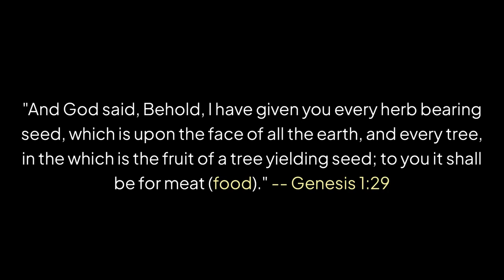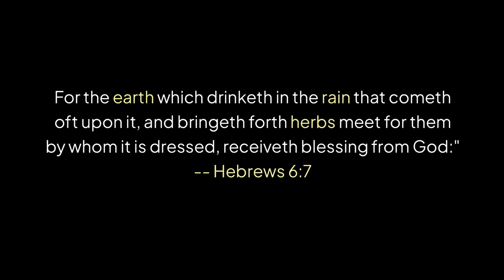Ashwagandha: The Ancient Herb Transforming Modern Health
For centuries, natural remedies have played a vital role in promoting human health and well-being. Among these, ashwagandha—an ancient herb rooted in Ayurvedic tradition—has emerged as a modern health superstar. Revered for its remarkable health benefits and rich history, ashwagandha is increasingly recognized as a powerful adaptogen for both physical and mental resilience.

A Legacy of Healing: Ashwagandha’s Origins
Ashwagandha (Withania somnifera), also known as “Indian ginseng” or “winter cherry,” has been a cornerstone of Ayurveda for over 3,000 years. Its Sanskrit name translates to “smell of a horse,” a nod to its distinctive aroma and the vitality it is believed to bestow. Ancient texts celebrated ashwagandha for its rejuvenating properties, using it to enhance stamina, combat stress, and restore balance in the body.

Traditionally, ashwagandha was used to strengthen the immune system, improve energy levels, and support longevity. Indian sages relied on its roots and leaves to address a variety of ailments, from fatigue and arthritis to memory loss and anxiety.

The Modern Renaissance of Ashwagandha
Today, ashwagandha is undergoing a renaissance as scientific research validates its traditional uses. Packed with bioactive compounds like withanolides, alkaloids, and flavonoids, this herb offers a wide array of health benefits.

Key Benefits of Ashwagandha

Stress and Anxiety Relief
Ashwagandha is one of the most studied adaptogens, substances that help the body manage stress. Research has shown that it reduces cortisol levels, the body’s primary stress hormone, thereby alleviating symptoms of chronic stress and anxiety.

Known for its calming effects, ashwagandha promotes better sleep by helping regulate the body's natural circadian rhythms. It’s particularly beneficial for individuals suffering from insomnia.

Enhanced Cognitive Function
Studies suggest ashwagandha improves memory, focus, and overall brain function. Its neuroprotective properties make it a promising natural remedy for cognitive decline and neurodegenerative conditions like Alzheimer’s.

Boosted Energy and Physical Performance
For athletes and fitness enthusiasts, ashwagandha can enhance endurance and muscle strength. It has also been linked to faster recovery times after exercise.

By modulating the immune response, ashwagandha strengthens the body's defenses against illness and promotes overall vitality.

Hormonal Balance and Sexual Health
This herb supports hormonal health, particularly in reducing symptoms of menopause and enhancing male fertility by improving sperm quality.

Anti-Inflammatory and Antioxidant Properties
The anti-inflammatory compounds in ashwagandha help reduce chronic inflammation, a key contributor to diseases like arthritis and heart disease. Its antioxidants combat oxidative stress, protecting cells from damage.

Incorporating Ashwagandha Into Your Life
Ashwagandha is available in various forms, including powders, capsules, and teas. While generally considered safe for most people, consulting with a healthcare provider is advisable, especially for those pregnant, breastfeeding, or taking medications.

The Future of an Ancient Remedy
Ashwagandha’s journey from ancient Ayurvedic scrolls to modern wellness routines underscores its enduring appeal and efficacy. Its ability to bridge traditional wisdom and scientific innovation has made it a trusted ally for those seeking natural ways to improve health.

As research continues to unlock more of its potential, ashwagandha remains a powerful testament to the value of ancient remedies in addressing the challenges of contemporary life. Whether you’re seeking to enhance physical vitality, mental clarity, or emotional balance, ashwagandha offers a timeless solution for modern well-being.